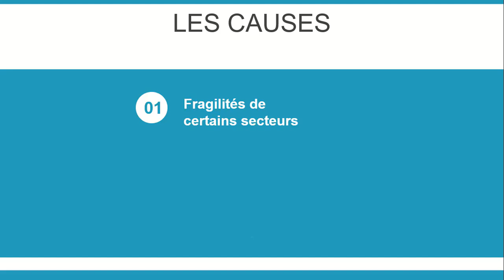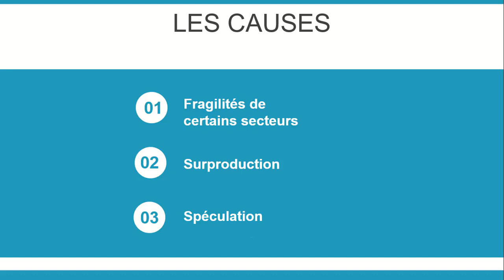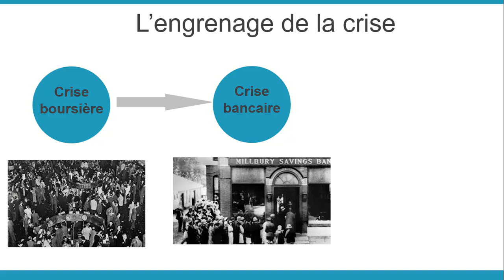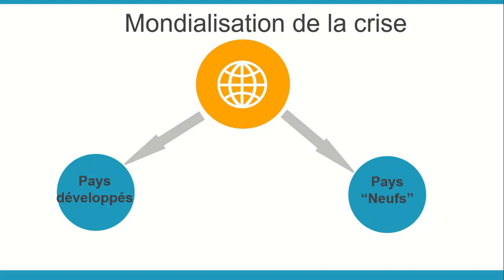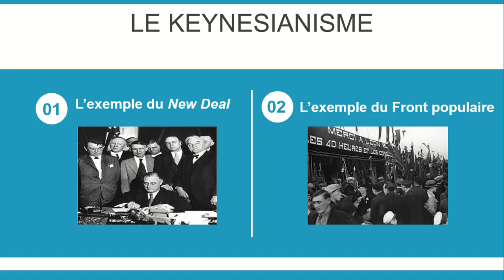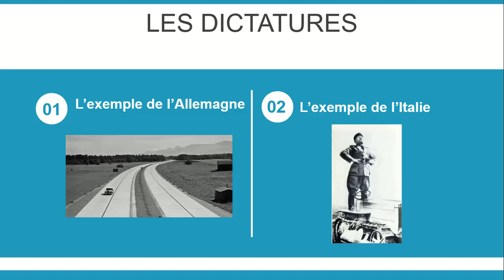[Revis'Express Terminales] L'impact de la crise de 1929 : déséquilibres économiques et sociaux